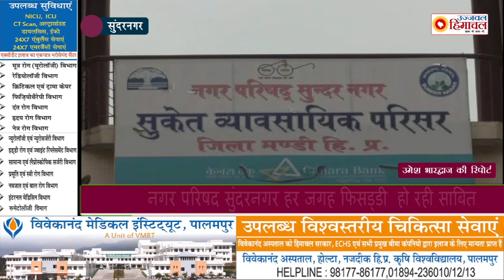दुकानदारों से किराया वसूलने में नप नाकाम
नगर परिषद सुंदरनगर शहर में अपनी किसी भी योजना को फलिभूत करवाने को लेकर बार-बार फिसड्डी साबित हो रही है। इस बात का ताजा उदाहरण नगर परिषद द्वारा करोड़ों रुपयों के पब्लिक फंड को खर्च कर बनाए गए सुकेत शापिंग कांप्लेक्स का है। इसमें निर्मित दुकानदारों के कारण प्रति माह सरकारी खजाने को लाखों रूपयों की चपत लग रही है।